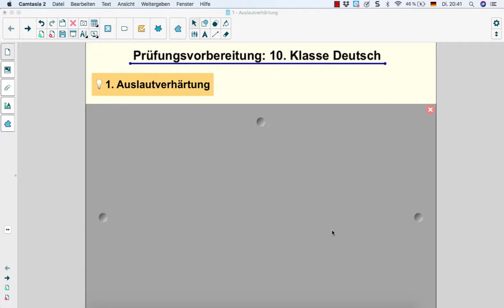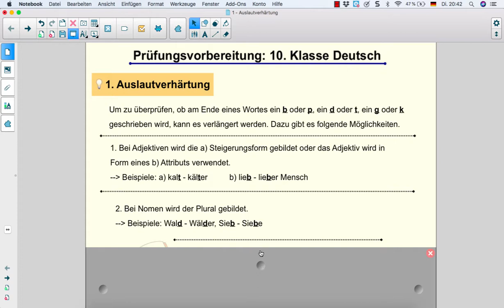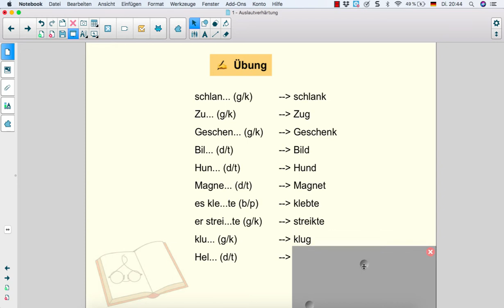Prüfungsvorbereitung Deutsch 10. Klasse - Auslautverhärtung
Lehrvideo zum Thema "Auslautverhärtung" als Vorbereitung und zur Übung für die Prüfung zum mittleren Schulabschluss in der 10. Klasse. Inhaltlich kann dies auch in anderen Klassenstufen verwendet werden.